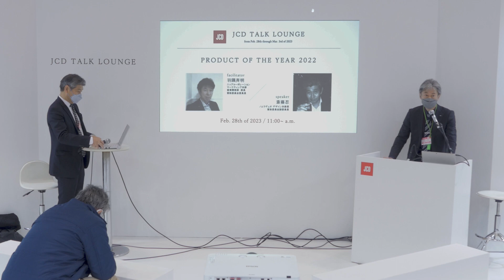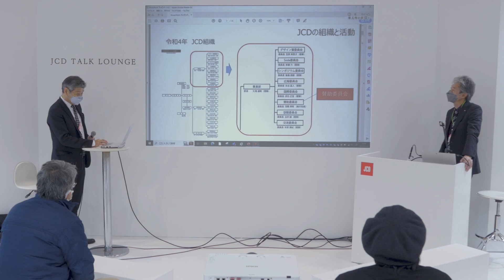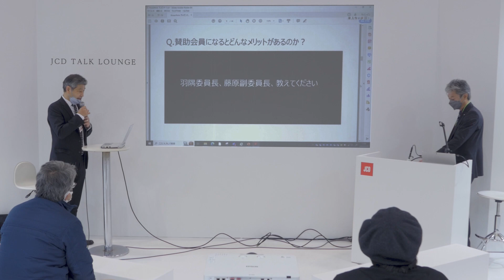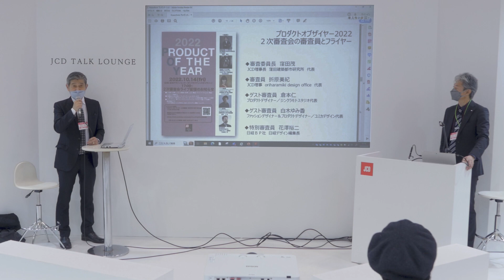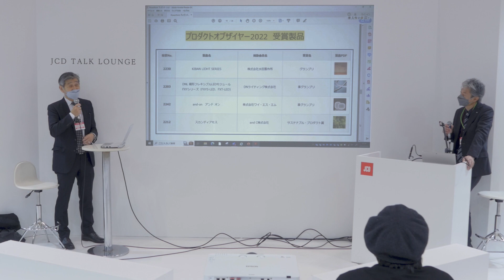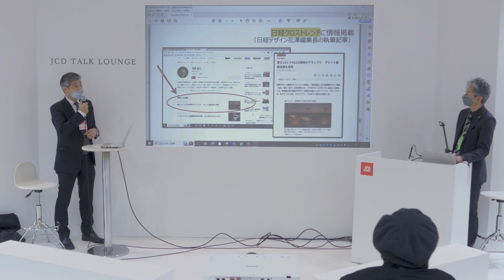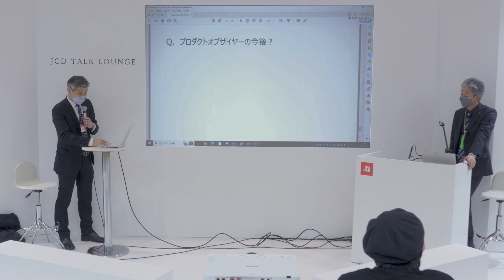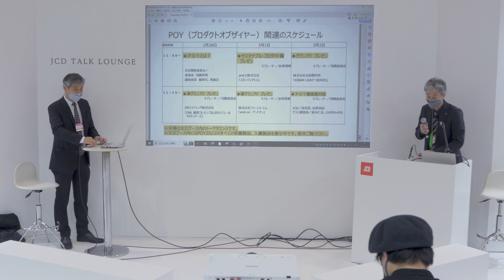0228 POY 01:JAPAN SHOP 2023